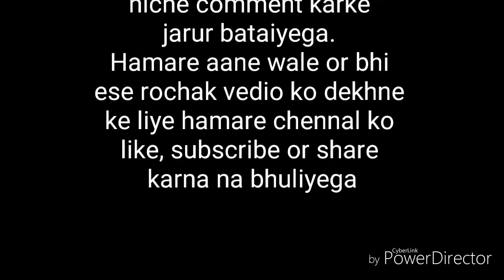प्रेगनेंसी के दौरान भी बेहद खूबसूरत दिखती थी ये अभिनेत्रियां, यकीन नहीं है तो देख लीजिए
Dosto apkk ye video kesa laga hame comment karke jarur bataiyega, agar vedio acja lage to ise apne dosto ke sath share karna na bhuliye ga or agar aap hamare channel pe maye hai to channel ko subscribe  jrur ki jiyega ye bilkul free hai

Daily Entertainment